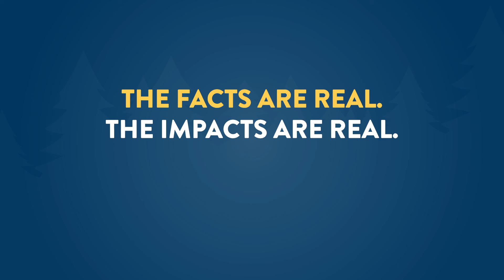Real Doctors, Real Questions with Dr. McKinney - Distrust